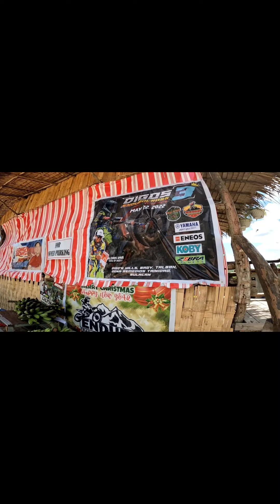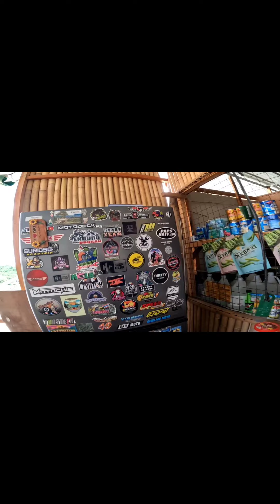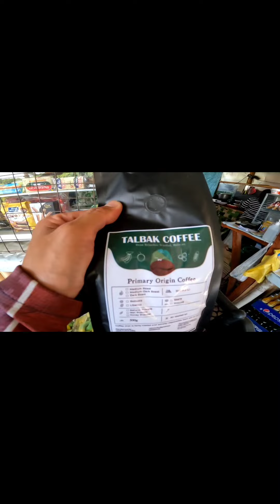Sidetrip ,Digos Hill DRT Bulacan